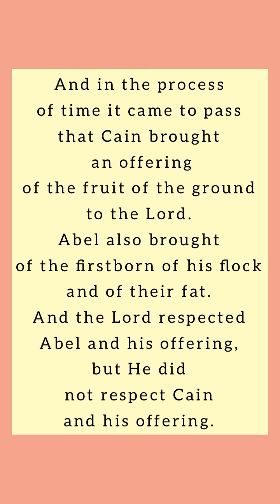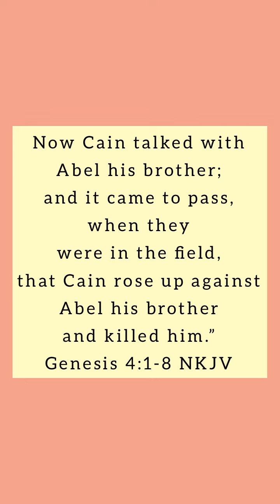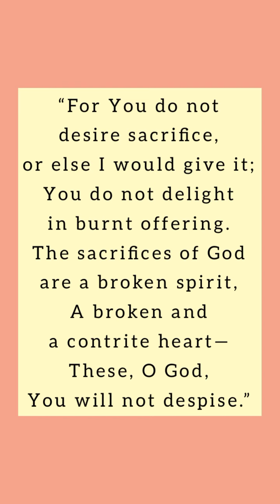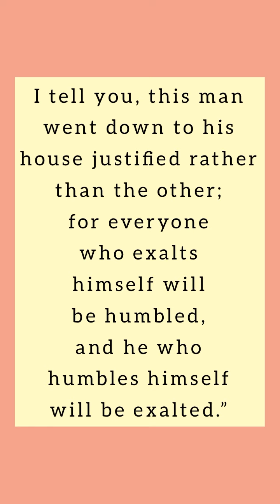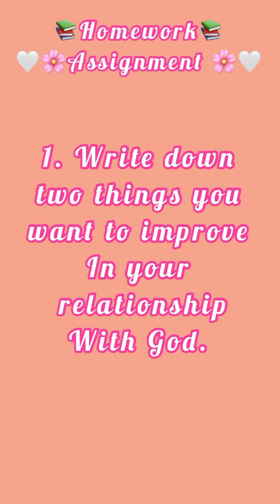Cain and Abel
May we take inventory of our heart 🧡 on a daily basis & live a life with our eyes fixed completely on Jesus Christ.

Tune in today, as Takyah discusses the spirit of Cain & gives tips on how to not walk in hate towards our brothers/sisters.

🌸💛🤍 Follow @Godlychik for more!! 🧡💗🌸